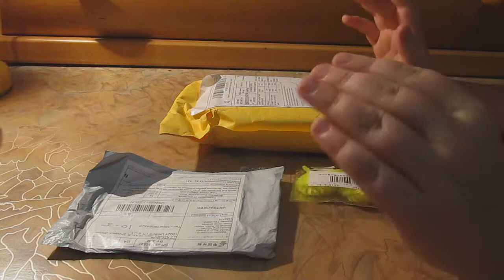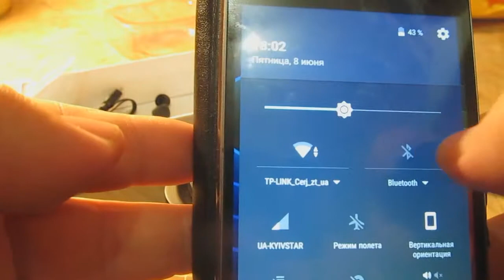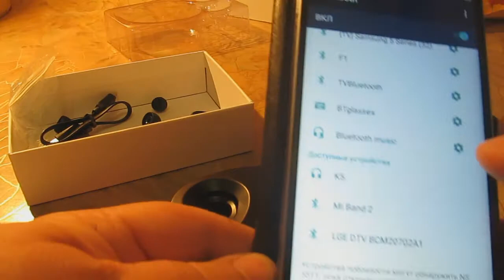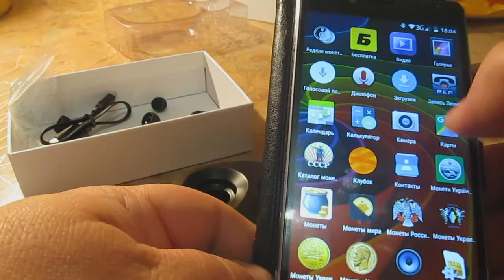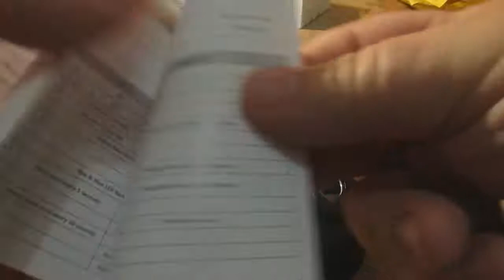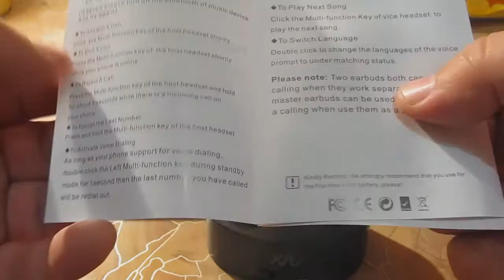Шикарные посылки с AliExpress & JOOM